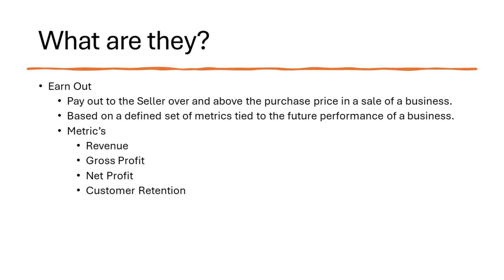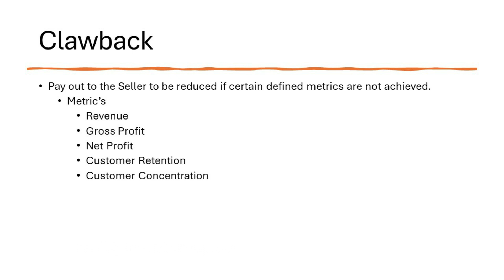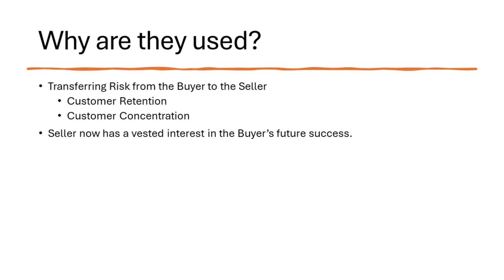What is an Earnout or Claw-back. Why they are used and what every Seller needs to know.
In this episode we discuss at a high level what an earnout and a claw-back are in the sale of privately held businesses.  Why they are used and what a seller should know before agreeing to one when selling their business.  An earnout is a structure that will pay the seller some level of compensation over and above the purchase price over a period of time in the future.  A claw-back is used to adjust the purchase price (usually tied to a seller note) downward if certain key metrics are not met during a specific period of time.
It is important for a seller to understand the metrics that they are agreeing to before entering into the agreement.